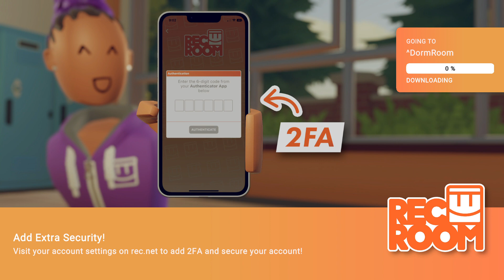Rec Room_20240504103440